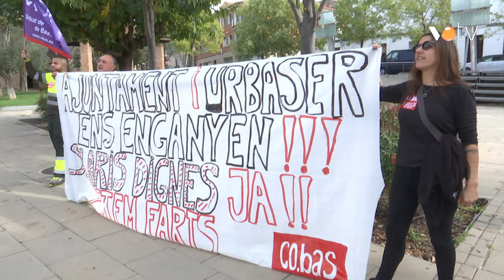Els treballadors del servei de la neteja de la Roca demanen millores salarials